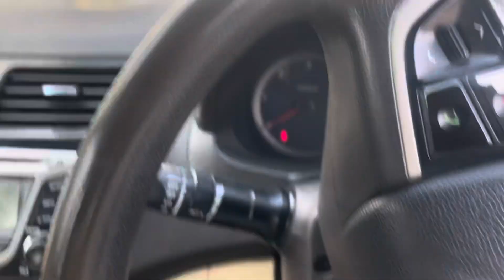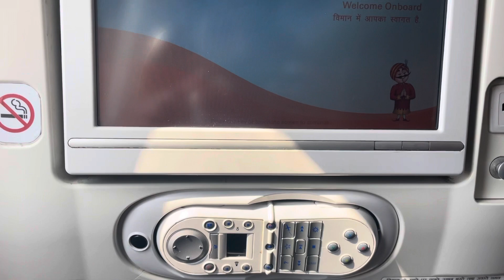Journey ✈️ India 🇮🇳 to UK 🇬🇧……. First vlog